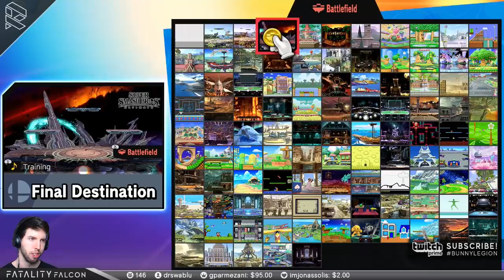Ultimate Captain Falcon FUN FACTS - Fatality's First Impressions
Fatality details all the discoveries he's found for the bird thus far, and shares his thoughts about the new game.